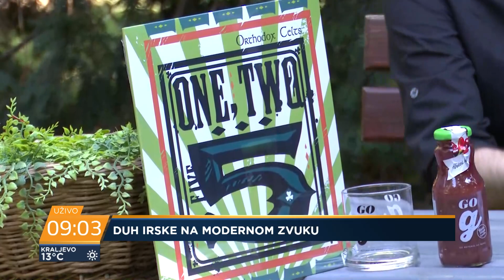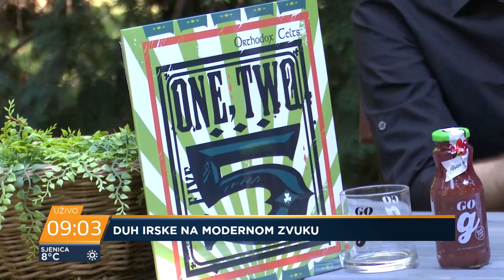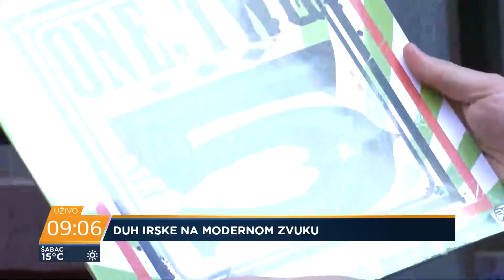Tradicionalni irski zvuk u novom ruhu: Aca Seltik